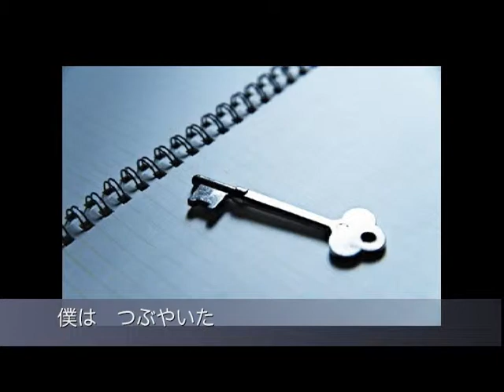heart location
作詞・作曲　山田和司